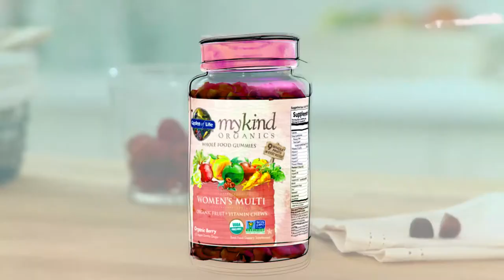mykind Organics Women's Gummy Multi, Berry Flavor - 120 Vegan Gummies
mykind Organics Women’s Multi Gummies are the only Certified USDA Organic and Non-GMO Verified fruit and vitamin gummy. Made with nine organic whole fruits in every bottle—no synthetic vitamins—mykind Organics Women’s Multi Gummies contain no artificial flavors or colors and come in a great-tasting organic berry chew made with pectin from organic apples and organic orange peel.